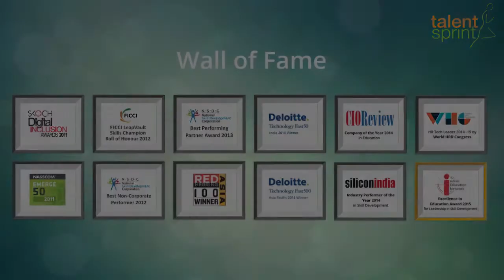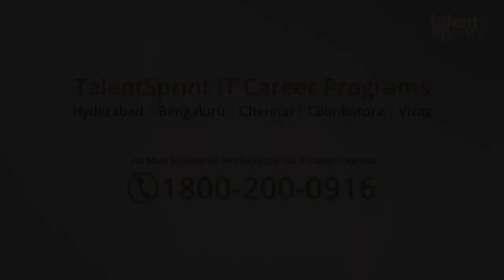TalentSprint IT Career Programs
TalentSprint trainees share their personal experiences with you here. Hear from the alumni about the skill development programs that have enhanced both technical and soft skills and the rapport they share with the faculty; get to know about the recruitment drives, placement support and a lot more.